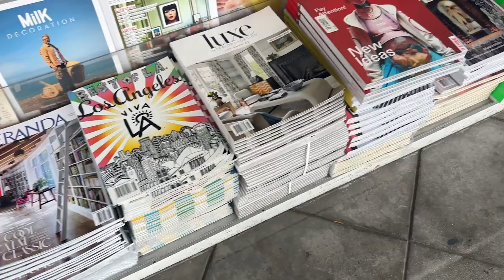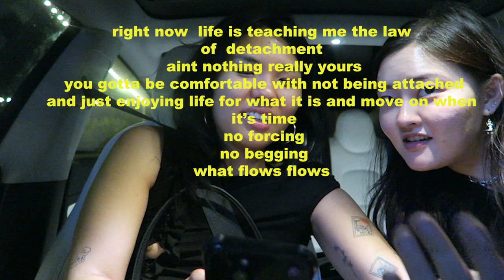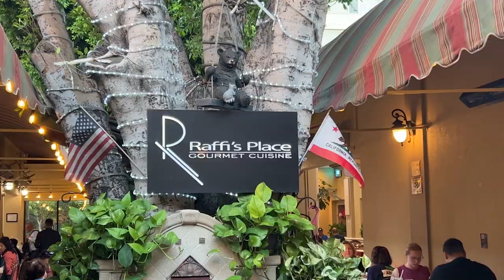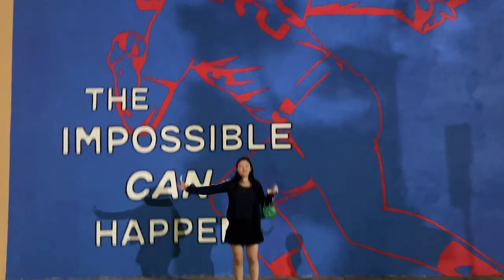summer vlog no. 2 mini staycation, dating again (swipe with us LOL ), first time at raffi's place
yeehaw